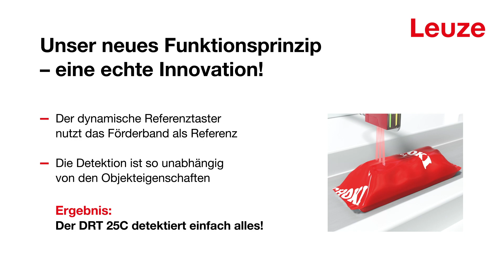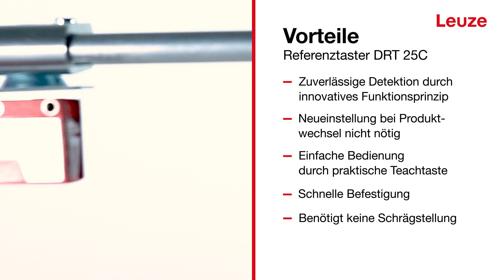Dynamischer Referenz Taster zur Erkennung von glänzenden, flachen und teiltransparenten Objekten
Zuverlässige Detektion von Süß- und Backwaren ohne Nachjustieren beim Objektwechsel.

Der DRT25C arbeitet auf ein Förderband in einer Distanz bis 200 mm, das er als Referenz nutzt, um beliebige Objekte zu detektieren. So kann der Taster unabhängig von den Objekteigenschaften selbst glänzende, flache, teiltransparente oder durchbrochene Objekte sicher erkennen und garantiert zuverlässiges Schalten auch bei Objektwechsel ohne erneutes Sensorteachen. Drei unterschiedliche Empfindlichkeitseinstellungen garantieren optimale Performance für jede Detektionsumgebung.

- Sicheres Erkennen von Objekten mit beliebigen Eigenschaften (glänzend, flach, perforiert, teiltransparent)
- Einfaches Einstellen durch Teachfunktion (Knopf oder Leitung)
- Drei verschiedene Teachlevel für optimale Sensorperformance in jeder Umgebung
- Automatisches Tracking garantiert optimales Schaltverhalten bei Verschmutzung
- Alle Geräte verfügen über IO-Link